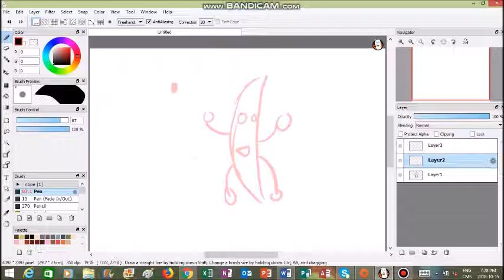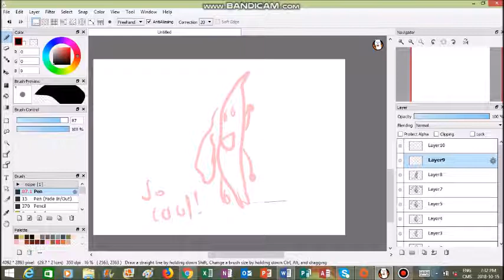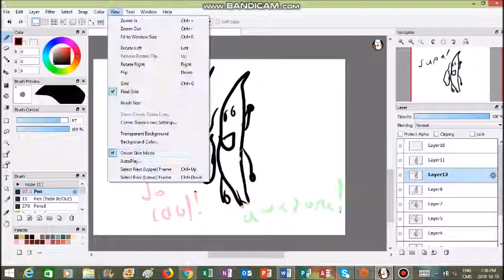DRAWING BANANA MAN!!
hello guys and gals this is my first vid hope you enjoy and it makes you smile!